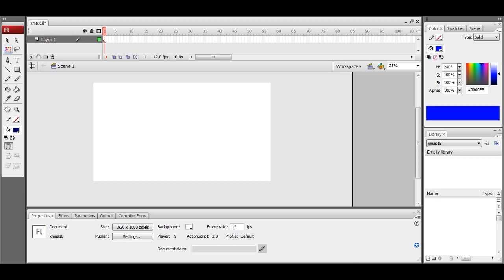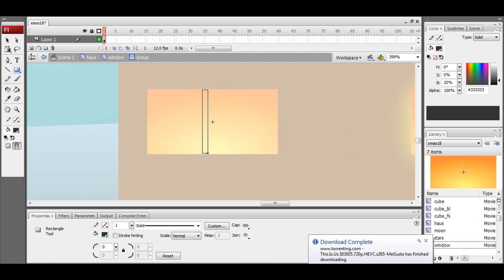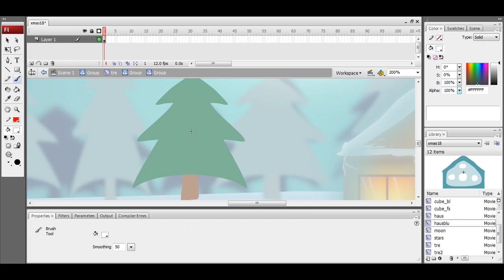Christmas Drawing 2018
Drawing of a sort of Christmas themed and vaguely cubing related picture.
(Right click save as)